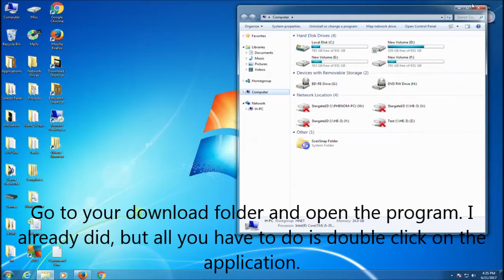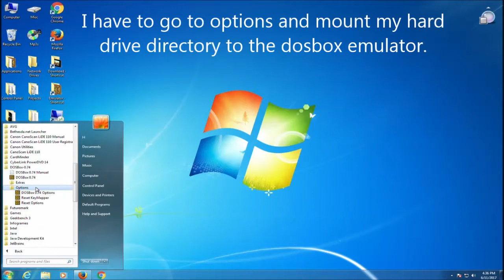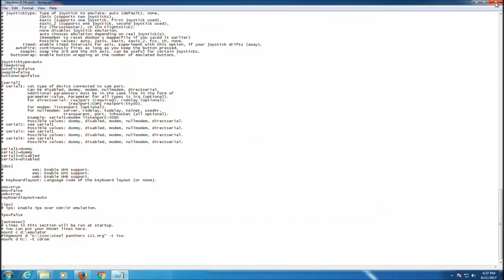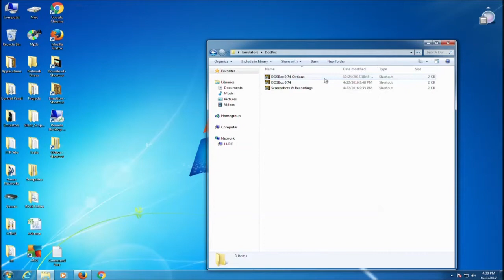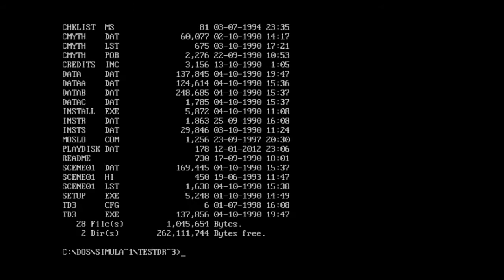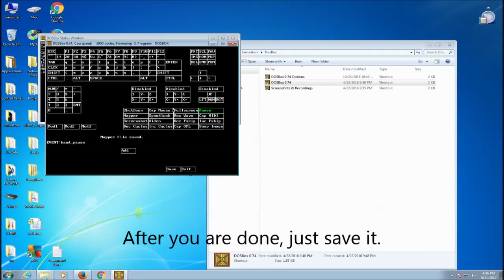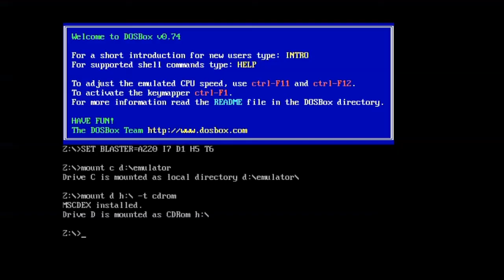DosBox Basic Tutorial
On website, I have a complete list of emulator videos from arcade emulators to console emulators.

References